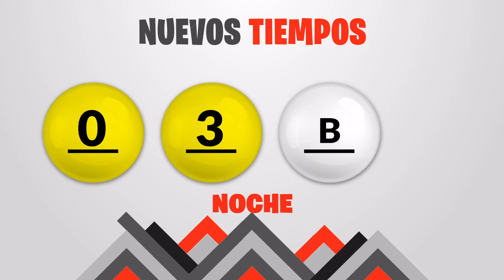Sorteo 7:30PM Nuevos Tiempos y 3 Monazos del martes 9 de febrero del 2021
Resultados Nuevos Tiempos y 3 Monazos del día Martes 9 de Febrero
Resultados de Nuevos Tiempos martes nueve de Febrero de 2021
Resultados de las loterias de Costa Rica del martes nueve de Febrero de 2021
Resultados del sorteo nueve de Febrero
Qué número jugó en nuevos tiempos el martes nueve de Febrero de 2021
Qué número jugó en 3 Monazos el martes nueve de Febrero de 2021
Sorteo de nuevos tiempos martes nueve de Febrero de 2021
Sorteo de las loterias del martes nueve de Febrero de 2021
loterias de Costa Rica del dia martes 9 de Febrero de 2021

Nuevos Tiempos 7:30pm Noche
Nuevos Tiempos 7:30pm Noche hoy
Nuevos Tiempos 7:30pm Noche resultados
Nuevos Tiempos 7:30pm Noche resultados hoy

Nuevos Tiempos 7:30pm
Nuevos Tiempos 7:30pm hoy
Nuevos Tiempos 7:30pm resultados
Nuevos Tiempos 7:30pm resultados hoy

3 Monazos 7:30pm Noche
3 Monazos 7:30pm Noche hoy
3 Monazos 7:30pm Noche resultados
3 Monazos 7:30pm Noche resultados hoy

juego 3 Monazos 7:30pm
juego 3 Monazos 7:30pm hoy
juego 3 Monazos 7:30pm resultados
juego 3 Monazos 7:30pm resultados hoy

3 Monazos 7:30pm Noche
3 Monazos 7:30pm Noche hoy
3 Monazos 7:30pm Noche resultados
3 Monazos 7:30pm Noche resultados hoy

3 Monazos 7:30pm Noche
3 Monazos 7:30pm Noche hoy
3 Monazos 7:30pm Noche resultados
3 Monazos 7:30pm Noche resultados hoy

3 Monazos 7:30 pm Noche
3 Monazos 7:30 pm Noche hoy
3 Monazos 7:30 pm Noche resultados
3 Monazos 7:30 pm Noche resultados hoy

3 Monazos 7:30 PM, 3 Monazos 7:30 PM hoy
3 Monazos 7:30 PM resultados
3 Monazos 7:30 PM resultados hoy
jps Sorteo Nuevos Tiempos 7:30 PM
jps Sorteo 3 Monazos 7:30 PM
jps Sorteo Premia 2 7:30 PM
Nuevos Tiempos 7:30 PM
Nuevos Tiempos 7:30 PM hoy
Nuevos Tiempos 7:30 PM resultados
Nuevos Tiempos 7:30 PM resultados hoy
3 Monazos 7:30 pm Noche
3 Monazos 7:30 pm Noche hoy
3 Monazos 7:30 pm Noche resultados
3 Monazos 7:30 pm Noche resultados hoy